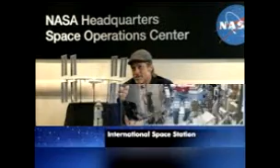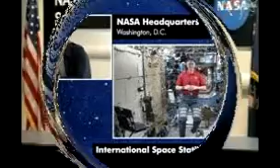अभिनेता ब्रैड पिट ने स्पेस स्टेशन में मौजूद एस्ट्रोनॉट से पूछा क्या आपने भारतीय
Hollywood actor Brad Pitt spoke to American astronaut Nick Hague on the International Space Station (ISS) on Monday. In a call for the promotion of his upcoming film Ad Astra, Pitt questioned The Hague with Vikram Lander in Chandrayaan-2, India. He asked The Hague if he saw the failed landing of India's moon lander on the moon. In response to this, Hague said - No. The Astra film has already been shown to the astronauts present at ISS. During a 20-minute video call, Pitt asked The Hague if he liked acting when a comparison was made between him and John Clooney. At this, Astronaut described (laughing) Pitt as the best. While Clooney worked in the 2013 space film Gravity, Pitt also asked The Hague about life in the ISS. Hague congratulated Pitt, saying that his set looked exactly like a space station. At the end of the conversation, Pitt said that I will talk to my children about this call exaggeratedly. NASA has praised Chandrayaan-2 mission by tweet after Vikram Lander crashed and praised Chandrayaan 2 was. Space was tough, NASA said. We applaud ISRO's attempt to land Chandrayaan-2 at the south pole of the moon. You have inspired us and we will work together to explore the solar system in the future. The praise of ISRO scientists around the world is being praised all over the world, because soft landing of 10 times faster than aircraft has never been easier. Everyone from the American newspaper New York Times to the Washington Post and the British newspaper BBC to The Guardian prominently ranked Chandrayaan-2 and called it the most ambitious mission ever. Lander Vikram was separated from the orbiter on September 2 by ISRO chief It was announced late on Saturday night that we lost contact with Vikram Lander 2 decimal 1 km before the moon landed at the South Pole. Earlier, Vikram parted with Chandrayaan-2 orbiter on 2 September. This orbiter will orbit the moon continuously. The mission was launched from the Satish Dhawan Space Center on 22 July last.